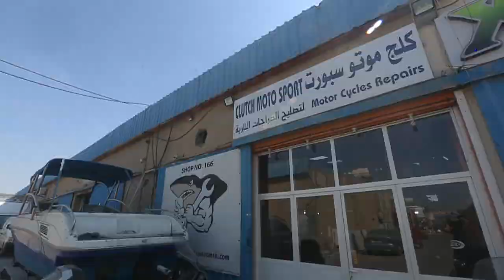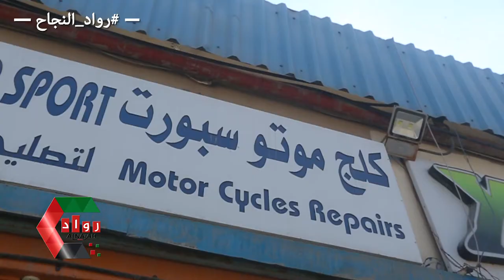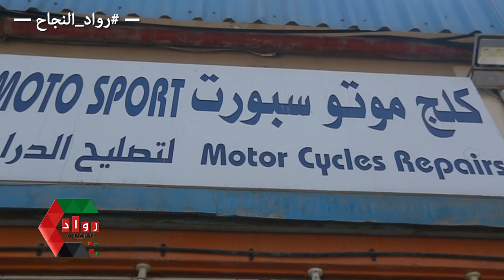Clutch moto sport